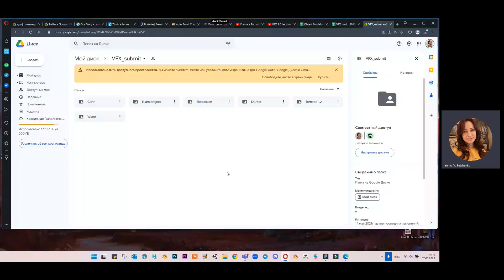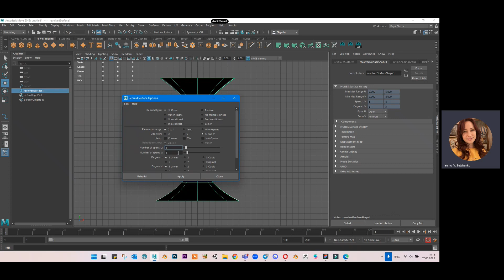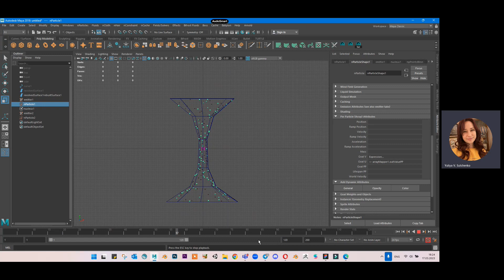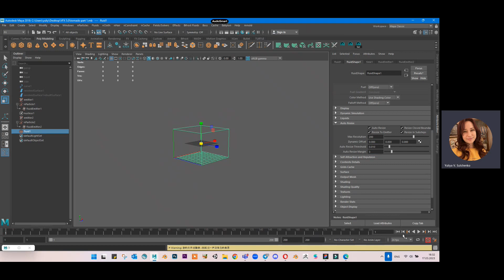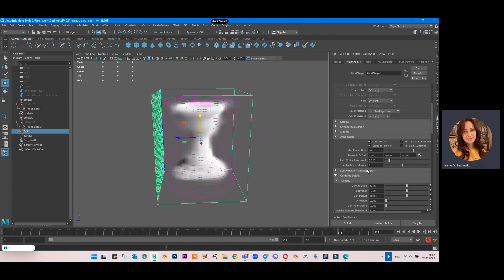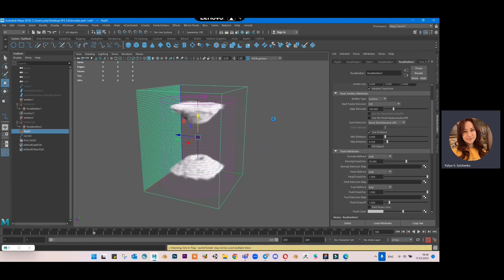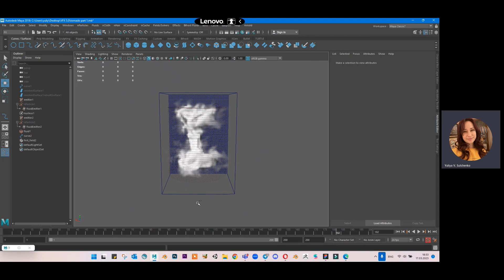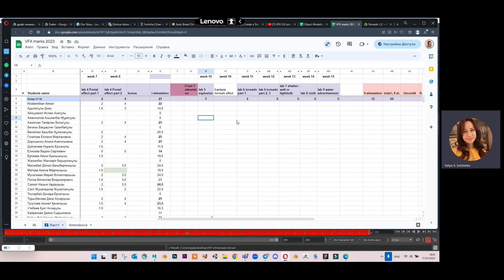VFX 2023 Lecture 9 Tornado effect